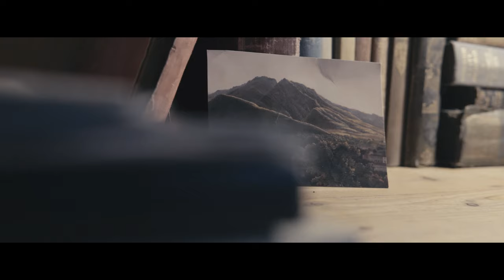Climbing Beyond the Limits | Cinematic Film | Sony A6500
'Climbing Beyond the Limits' is a short cinematic film that follows me (Louis) on one journey up a mountain in The Lake District, As well as a  second journey to let go of social pressures and doubts that are constructed by social medias. Aiming to focus energy on creativity not comparison. An aim many people share.

Filmed and edited by Ollie Gambie
Script and performance by Louis Coplestone